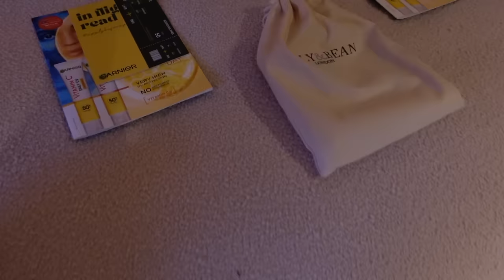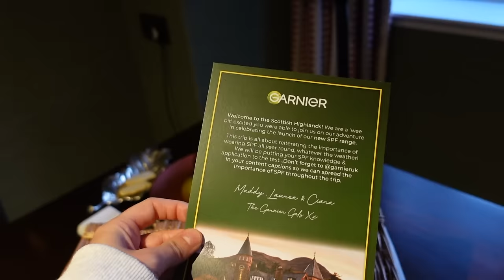influencer trip to Scotland for 48 hrs!!! canoeing & murd3r mystery 🧐🛶🏴󠁧󠁢󠁳󠁣󠁴󠁿